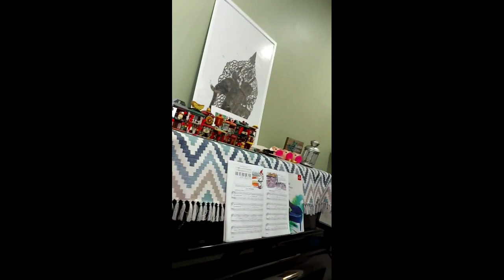Khidmat khas ular | bomba cyberjaya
Misi kali ini kami menerima panggilan ular didalam rumah.